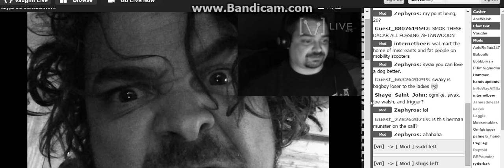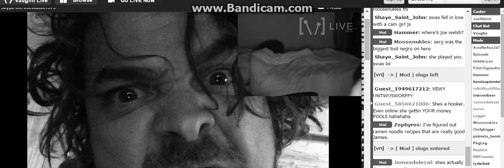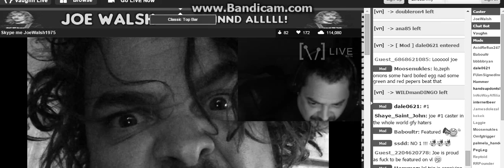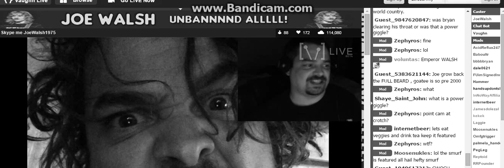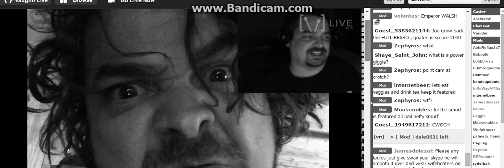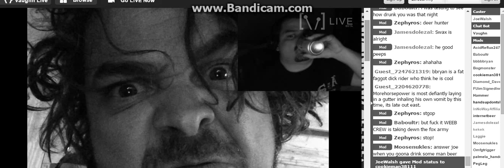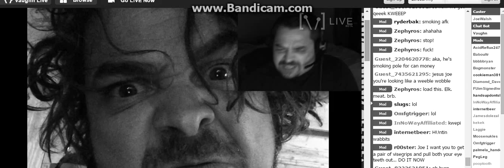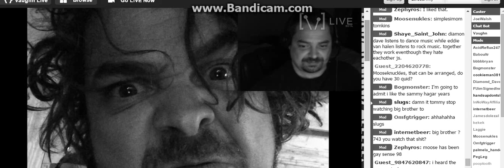J0e Walsh iz Unshuffled and Featured